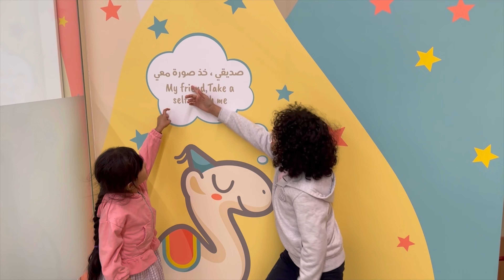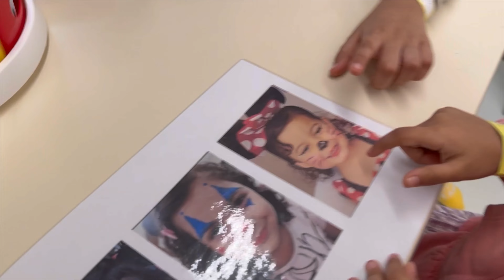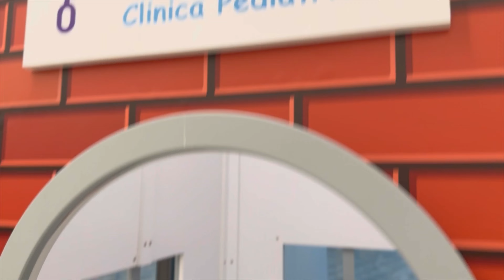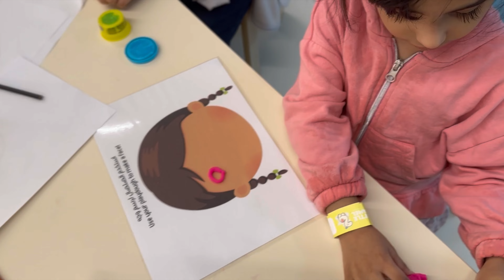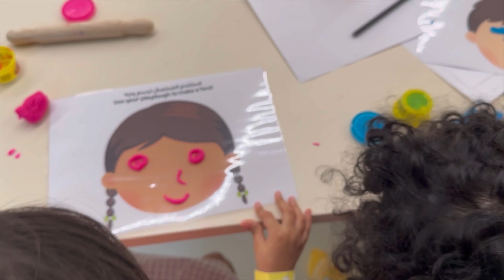فجأة واحنا في المول لقينا محل العاب دخلنا ولعبنا وانبسطنا سوينا فعاليات دكتور ورقص ورسم واكشن وناسة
روتين اخر يوم في الاجازة قضينا 24 ساعه في الالعاب اقضوا معنا يومنا في اخر ايام الاجازة يوم كامل من المتعة والاثارة والاكشن
قناة غسان وروبين روبين غسان روبين وغسان
نتمنى لكم مشاهدات ممتعة ومفيدة حياكم
في قناتنا العائلية غسان وروبين 👨‍👩‍👧‍👦 شجعونا بالايكات 👍 وفعلوا الجرس عشان تشوفوا كل المقاطع القادمة 😍👏 ان شاءالله شاركوا المقاطع مع اخوانكم واصدقائكم تكبر قناتنا فيكم ويزيد فريق غسان وروبين وامهم وتزيد وتكبر عيلتنا نحبكم كثير ودمتم بخير❤️❤️

نصور يومياتنا وطلعاتنا وايش يصير معانا من اكشن وتحديات ومقالب اللايك والاشتراك دعم لنا نحبكم❤️❤️
اذا حبيتوا تشتركوا بالقناة👇
لاتنسون تسون لنا اشتراك بالقناه..

وياهلا فيكم اذا ودكم تجون على وسائل التواصل الاجتماعي
رابط سنابنا نصور فيه يومياتنا تعالوا شوفونا حياكم❤️